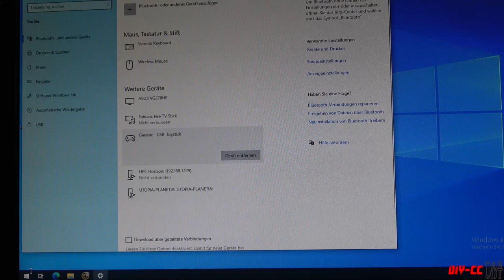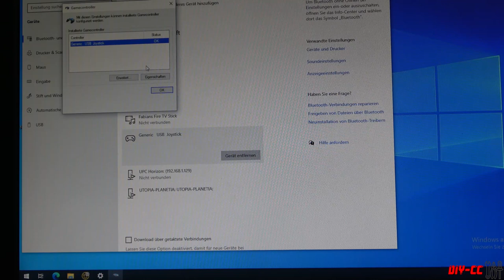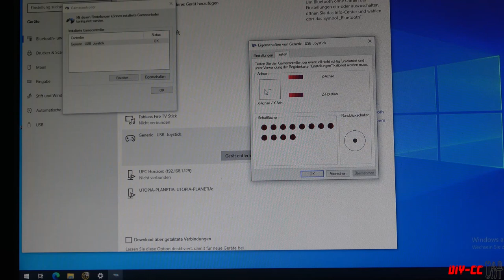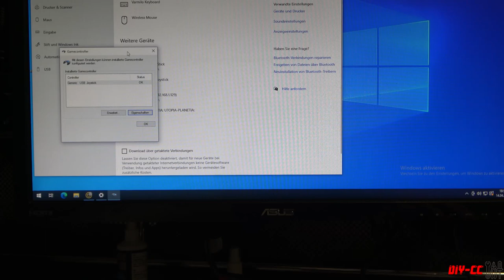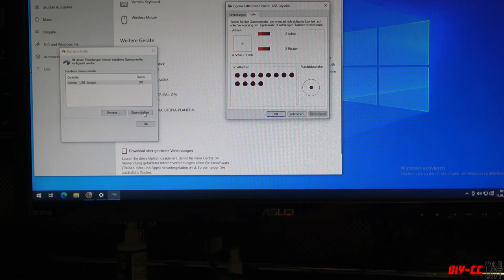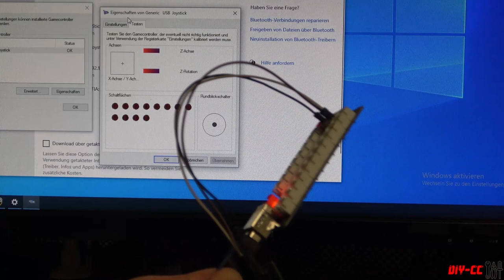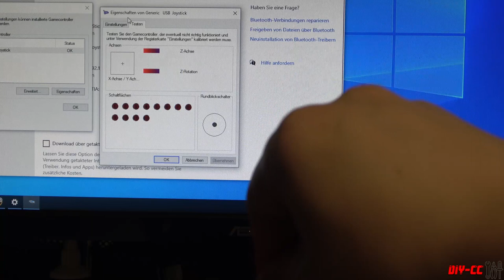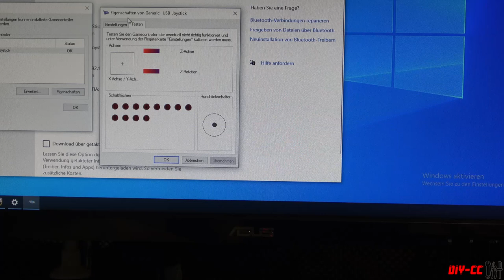DIY Button Box (ohne Programmierung) | EP1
Im ersten teil einer mehrteiligen Video- Serie zeige ich wie man mit ganz einfachen Komponenten eine individuelle Button Box für den PC erstellen kann.

Man benötigt lediglich einen Lötkolben ein Multimeter und einfache Elektronik Kenntnisse.

Anhand dieser Videos könnt Ihr euch ganz leicht und einfach eure eigene Button Box erstellen.

Parts:
Arcade Controller Set
Beleuchtete Knöpfe